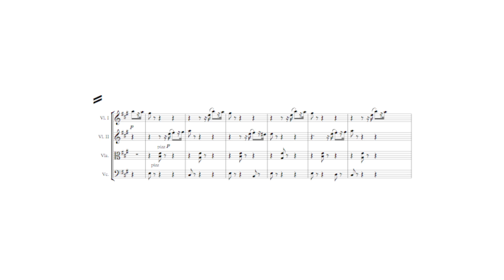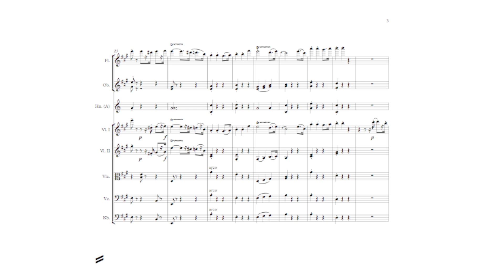Menuett In A Dur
This short Menuett in A major was a project during my composition lessons in Bachelor of Music in Germany.